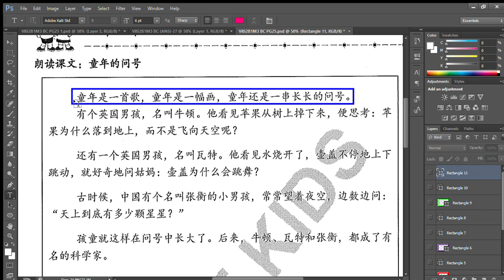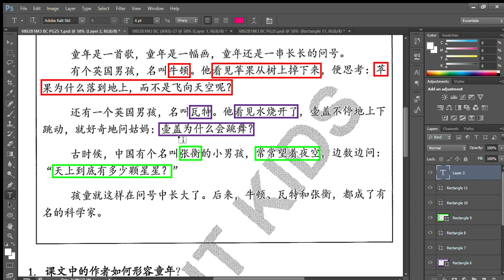V8S2B1M3 BC STD2 PG25